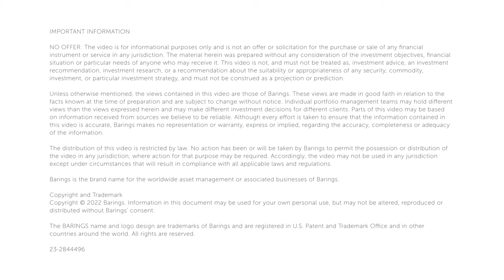What is a BDC?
In this short video, we break down the basics of BDCs, including what they are and the potential benefits of investing in the asset class.